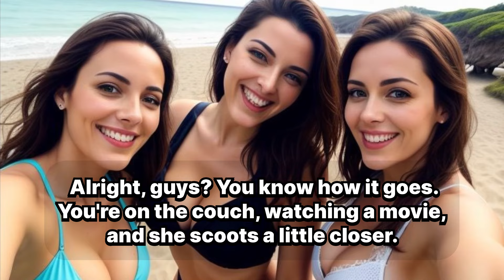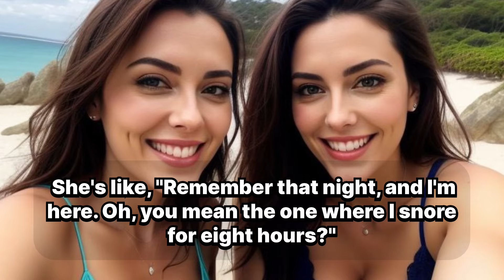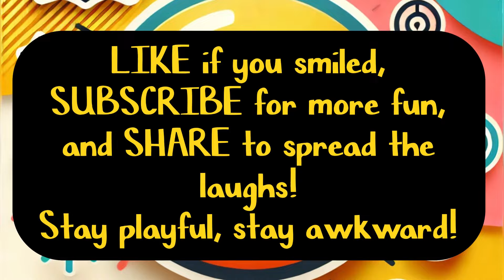How to Tell If She Wants to Be Closer – 5 Hilarious Signs to Watch For, Couples comedy humorous talk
How to Tell If She Wants to Be Closer – 5 Hilarious Signs to Watch For, Couples comedy, humorous sex talk, relationship comedy!

Description: “Ever wondered if she’s giving you hints that she wants to get closer or just wants the remote? In this funny couples comedy, we’ll break down the subtle – and not-so-subtle – signs that she might want to be closer. Join the laughs and explore the mystery of relationships with us!”